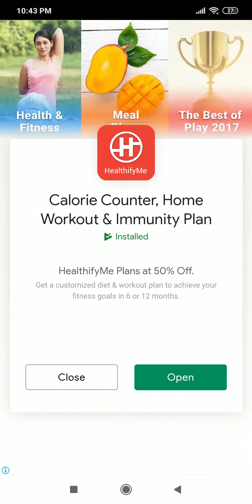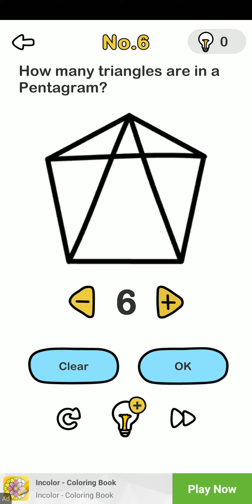Brain out : level 1 to 10